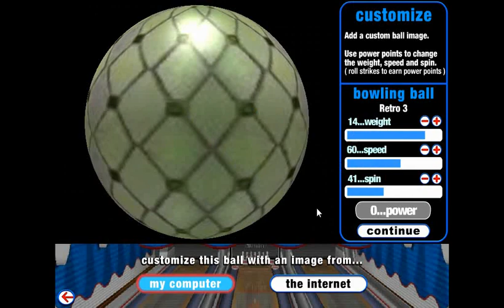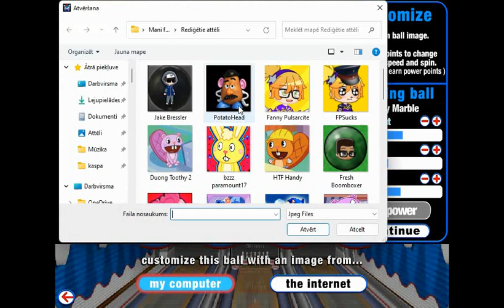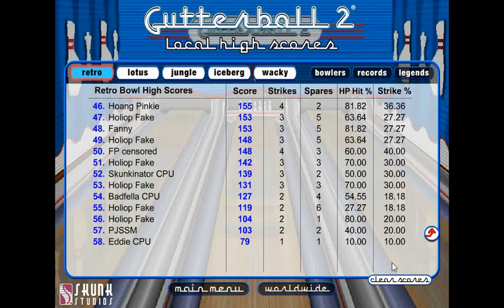GUTTERBALL 2 - JAKE BRESSLER vs NASH FRANCIS FAMATIGAN/POTATO HEAD PART 2 OF 2 (Remake)